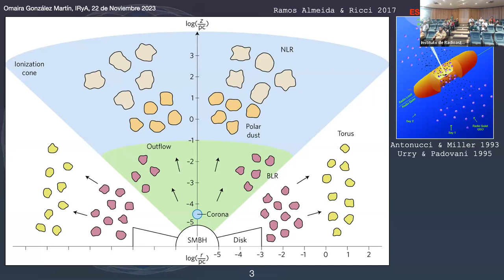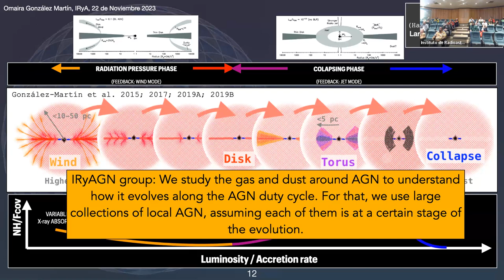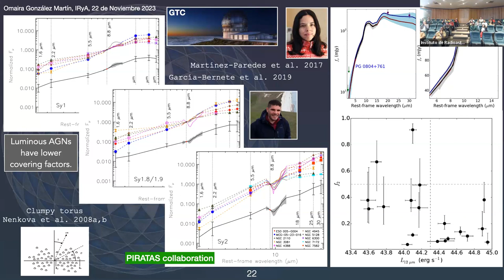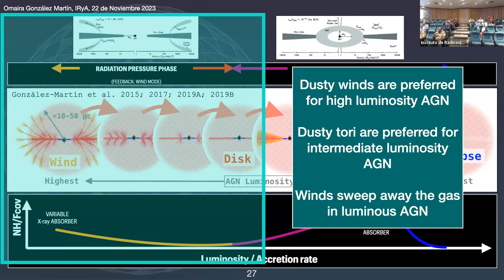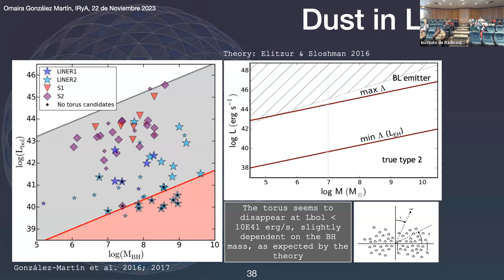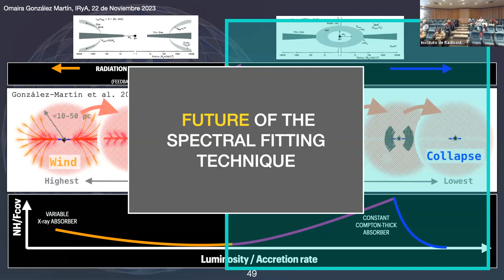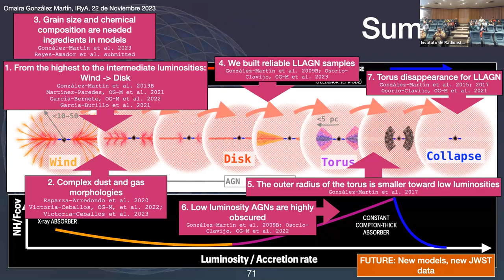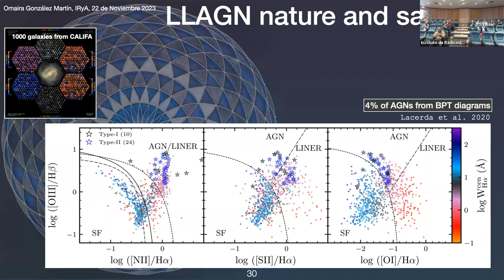2023.11.22 - Omaira González-Martín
Speaker info: Dr. Omaira González-Martín, IRyA-UNAM

Title: Las etapas de la evolución del AGN y sus implicaciones para el gas y polvo próximo al núcleo
Abstract:
La evolución de los AGNs está conectada con la evolución de las galaxias a través de la retroalimentación. En las etapas más activas, potentes vientos son lanzados al medio barriendo el material con el que se podrían crear nuevas generaciones de estrellas. Las etapas menos activas del AGN también regulan la evolución de las galaxias a través de potentes chorros relativistas. Es por ello que es importante entender como ocurre la evolución de los AGNs. Nuestro grupo se dedica a encontrar pistas de como ocurre la evolución del gas y polvo en escalas de decenas de parsec entorno al disco de acrecimiento de AGNs a través de la técnica de ajuste espectral. En este platica les contaré nuestros avances en los últimos años y cuales son los pasos que pretendemos dar en el futuro más cercano, utilizando nuevas observaciones del satélite JWST.